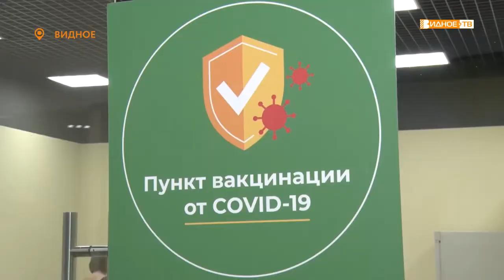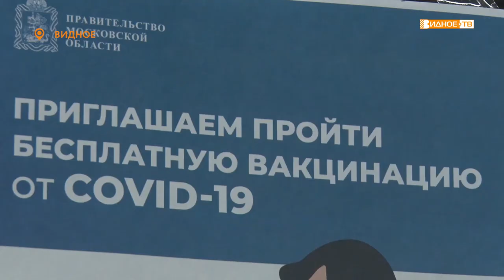ЧЕМПИОНСКАЯ ПРИВИВКА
Прививочная кампания в Ленинском городском округе набирает обороты. И наибольшей популярностью по-прежнему пользуются мобильные пункты вакцинации. Это не удивительно – сюда можно прийти в удобное время без предварительной записи. Так поступили спортсмены и сотрудники Видновской мотобольной команды «Металлург».